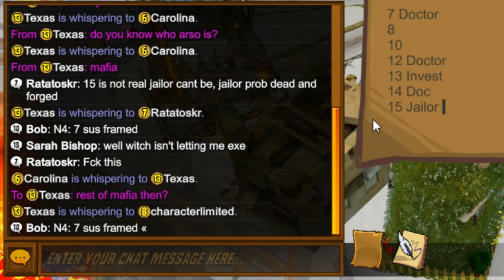Town of Salem - Petrificus Totalus (Ranked)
Alternative Title: The most stressful Witch game I've ever played.